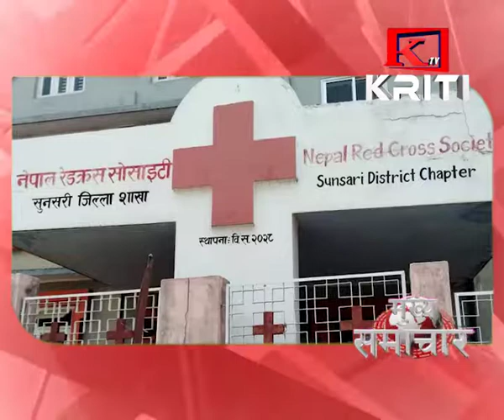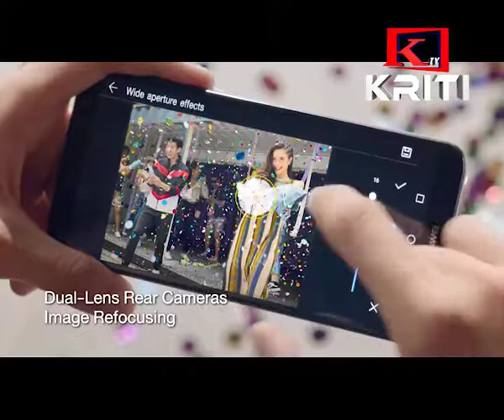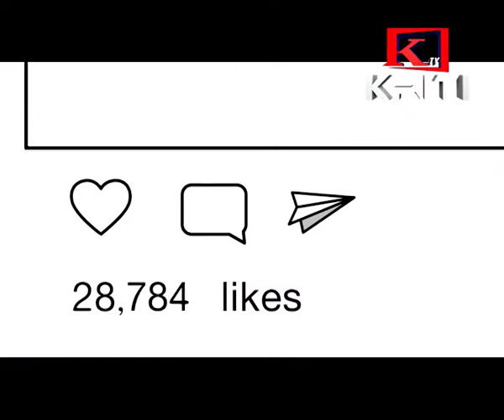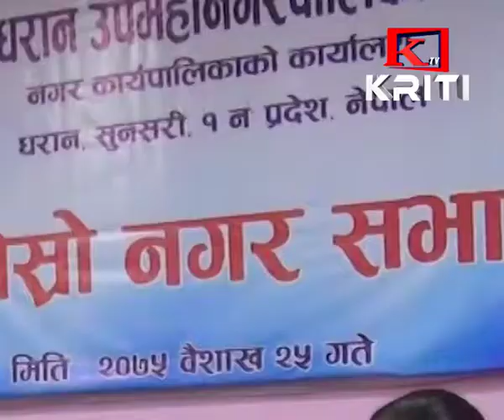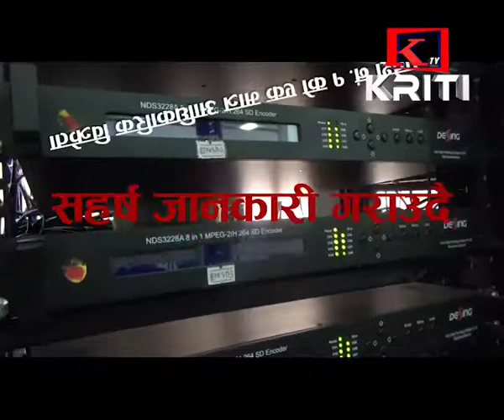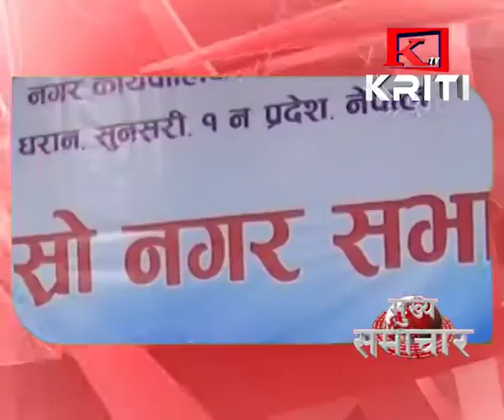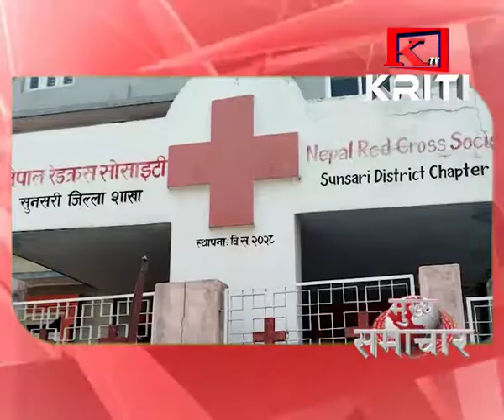KRITI SAMACHAR Baisakh 25